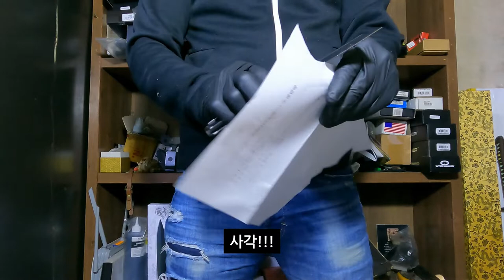한국에 거의 없는 희귀 폴딩나이프 미국 쿠르도의 DAO 폴더 빠른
한국에 거의 수입 된적이 없는 중형 폴더입니다.
아쉽게도 지금은 단종이 되었고 새로운 버젼이 출시 되었더군요.
지루하지 않은 짧은 리뷰 입니다.
나이프 문의는 으로 주셔요.
감사합니다.